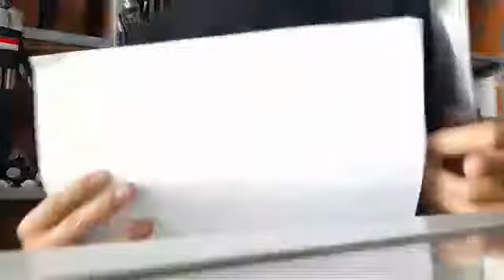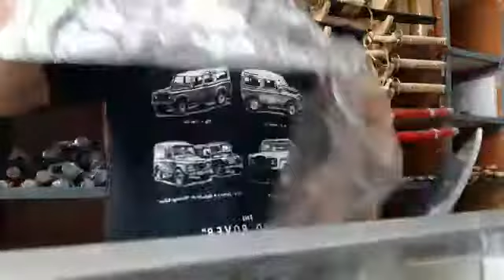PISAU SEMBELIH FULLTANG KUAT SUPER TAJAM BAJA SUP9 MIRROR